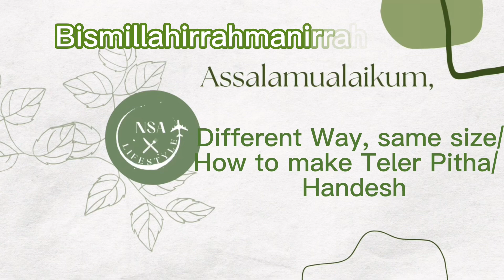How to make Teler Pitha / Handesh/নতুন পদ্ধতিতে কি ভাবে তেলের পিঠা বানালাম। হানদেশ পিঠা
How to make Teler Pitha
Flour
Water
Semolina
Date molasses /Jaggery
Salt
Make Handesh , a sweet Bengali deep fried snack made from flour and date molasses /Jaggery